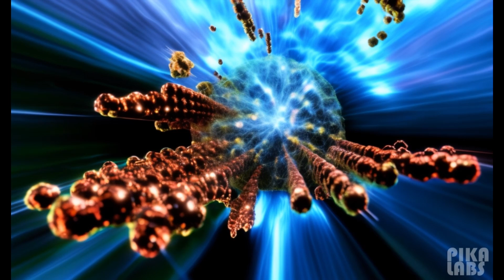Quantum Chaos Theory: Unraveling the Mysteries of the Quantum Realm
Dive into the fascinating world of Quantum Chaos Theory, where tiny changes in initial conditions can lead to dramatically different outcomes.

Explore the latest breakthroughs and the mind-bending possibilities of this cutting-edge field.